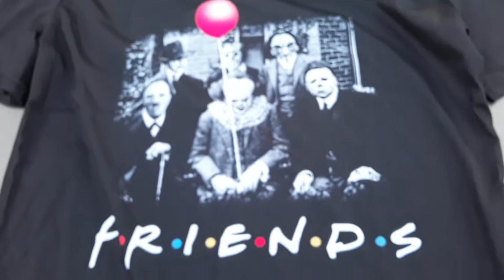Wish App review - 2 Stephen King's It t-shirts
I got 2 Stephen King It T-shirts from The Wish app. Here's how my thoughts of them